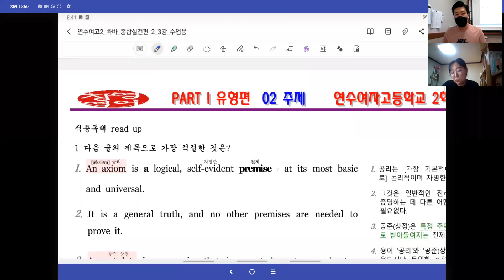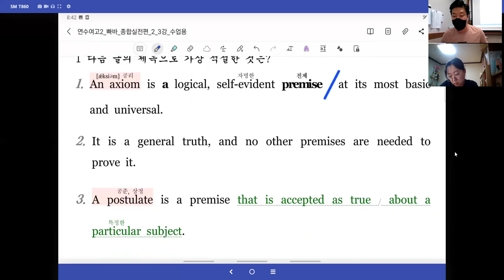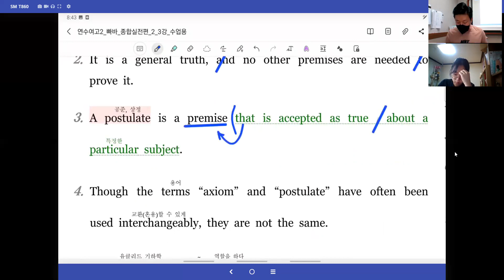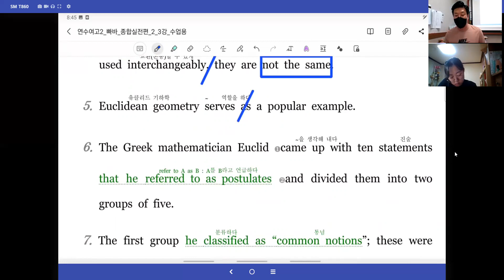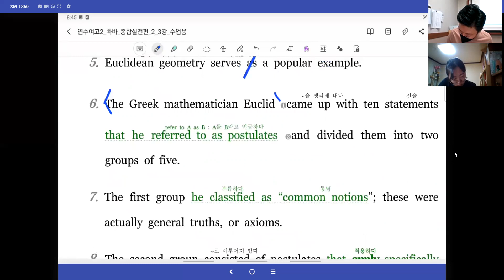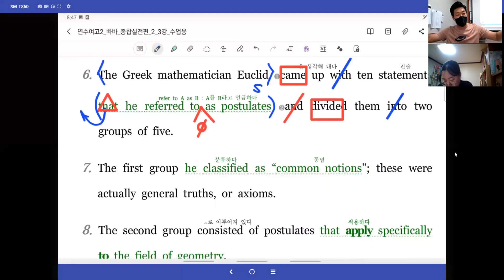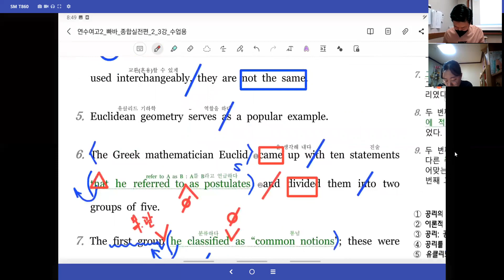[창영영어] 빠바 종합실전편 2강 실전독해 1번